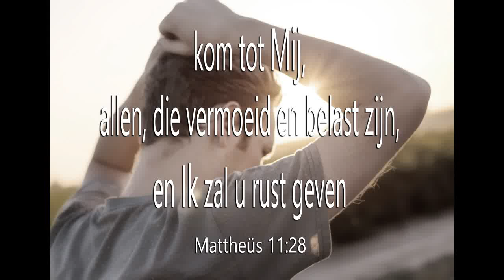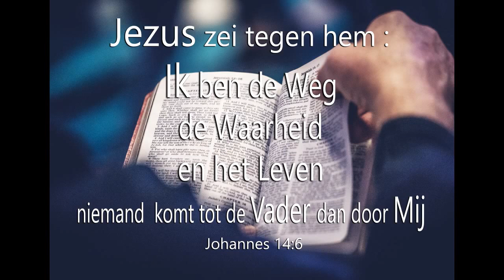Dronten 05_11_2020 part 1...oprechte vragen van jongeren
Lieve mensen, hierbij een kleine compilatie van de gesprekken/gebeden/ontmoetingen die Harry en moi mochten hebben donderdag 05_11_2020 (1) in Dronten, onder Zijn heilige vleugelen,...Halleluja...Gods zegen met een hartelijke groet van Harry en Dick

Dear people, hereby a small compilation of the conversations / prayers / meetings that Wilbert and moi were allowed to have thursday ( 05_11_2020 (1) in Dronten, under His holy wings, ... Hallelujah ... blessing with a warm greeting from Harry and Dick